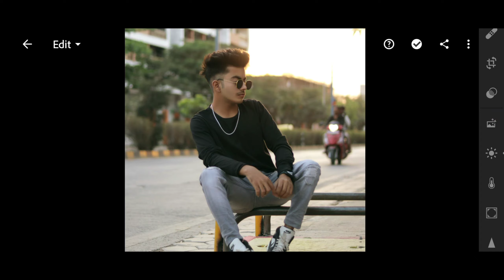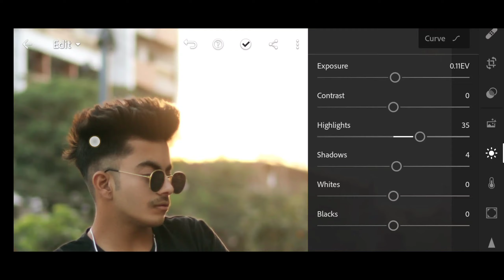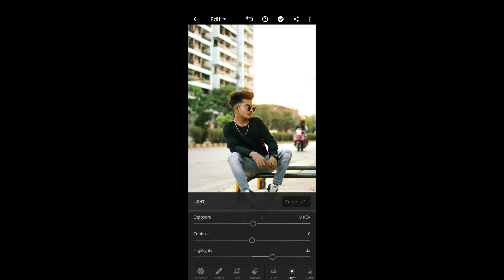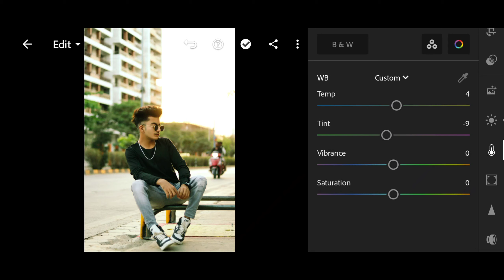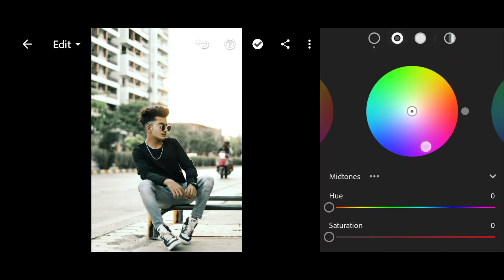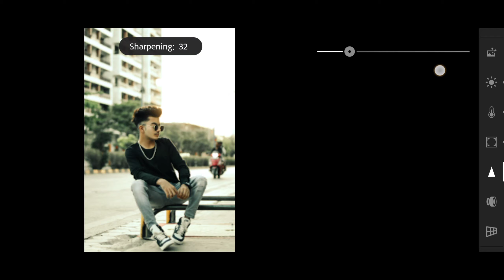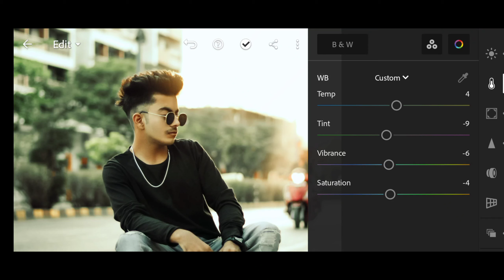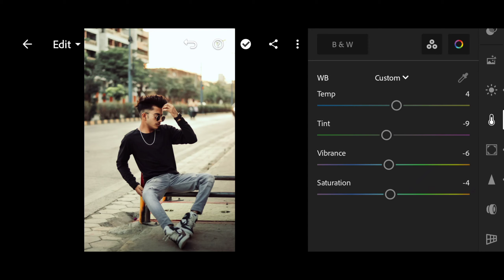Cinematic Green Tone Lightroom Editing - Ajay Creation Lr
Recommended adjustments:

Exposure
Contrast
Blacks
Saturation
Color Mix